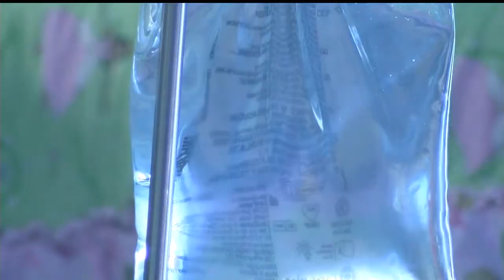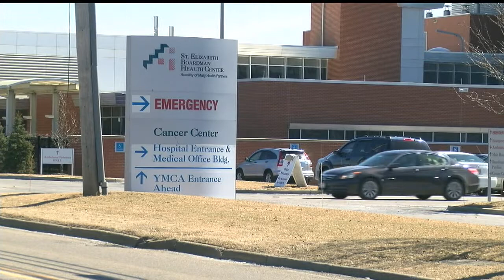St. Elizabeth's baby services moving to Boardman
Nadine Grimley talked with officials about that move.